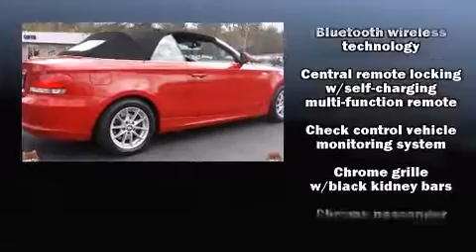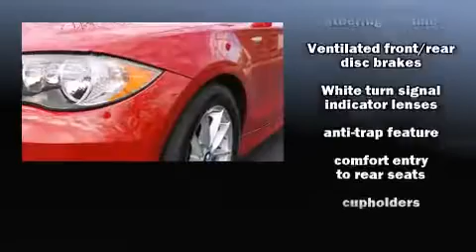2011 BMW 1 Series 128I in Roswell, GA 30076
Get excited about the 2011 BMW 128. With fewer than 50,000 miles on the odometer, this vehicle stands out from the crowd, boasting a diverse range of features and remarkable value! BMW made sure to keep road-handling and sportiness at the top of it's priority list. Under the hood you'll find a 6 cylinder engine with more than 230 horsepower, and for added security, dynamic Stability Control supplements the drivetrain. BMW prioritized handling and performance with features such as: delay-off headlights, a tachometer, front bucket seats, tilt and telescoping steering wheel, a power convertible roof, rain sensing wipers, and power windows. BMW also prioritized safety and security with features such as: dual front impact airbags with occupant sensing airbag, knee airbags, integrated roll-over protection, traction control, brake assist, anti-whiplash front head restraints, ignition disabling, and 4 wheel disc brakes with ABS. Our aim is to provide our customers with the best prices and service at all times. Please don't hesitate to give us a call.